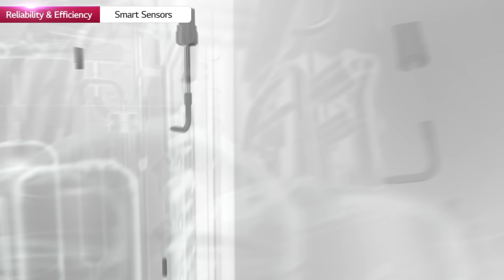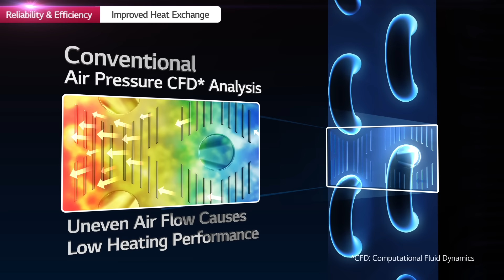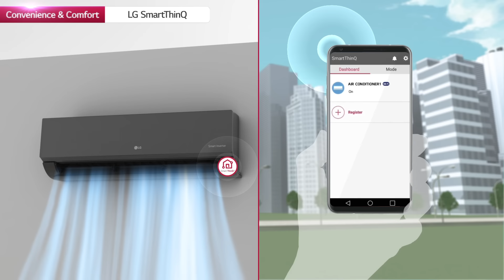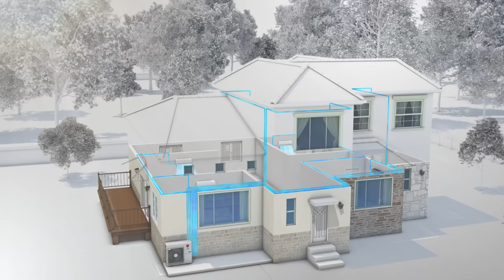LG Multi Split Introduction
It only takes one outdoor unit to have multiple rooms full of coolness and heat. The Multi split system of LG Air Conditioner is a simple and stylish solution for your home.